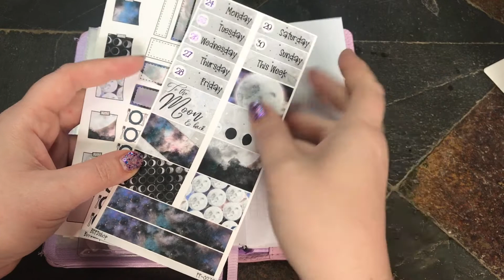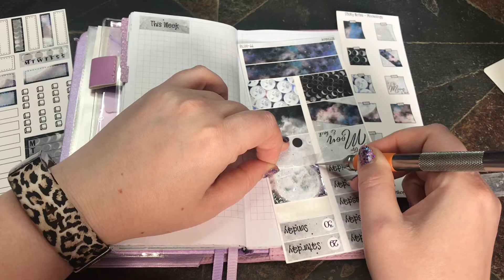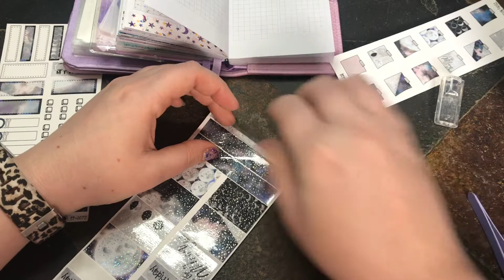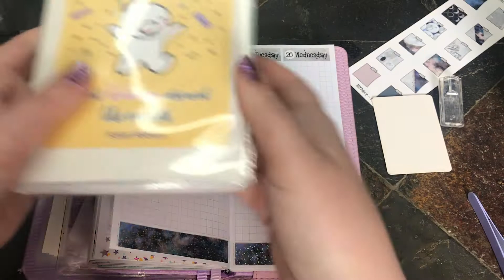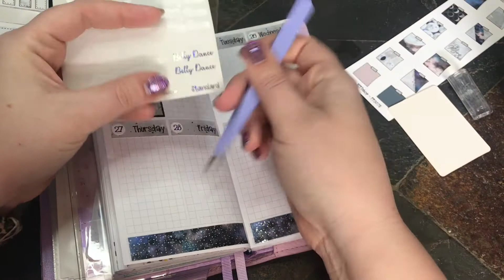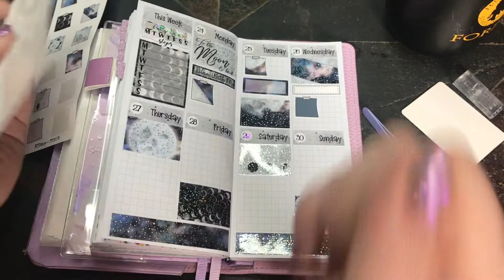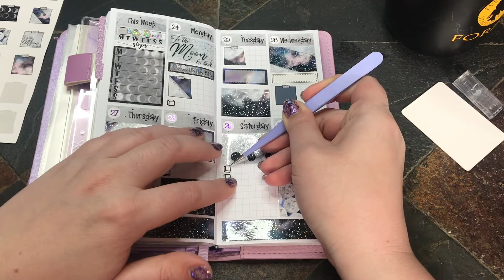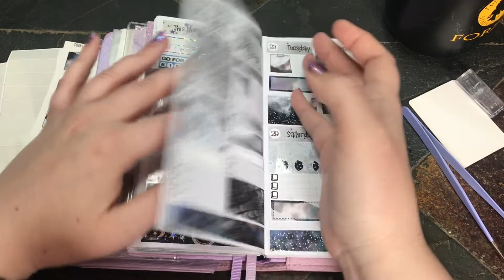Plan with Me | ft BEPDShop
Products Mentioned:
Reusable Sticker Book
Ring Light
Amazon Weeks Planner
Amazon Weeks Hardcover
Slice Tool

**Save 10% when you use my referral link for Sweet Kawaii Design *Check out Sweet Kawaii Design's Instagram for all her PR Freebies..Mention Gwen10 in the notes for a cute freebee with Poe in it *My Favorite*